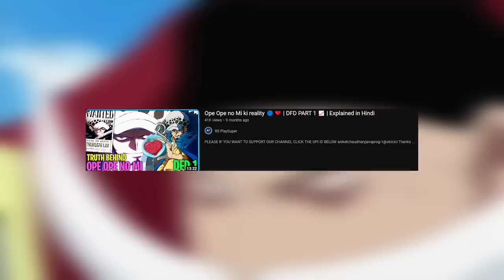What if Blackbeard said ROOM? || Explained in Hindi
aniketchaudharyjavaprog-1@okicici

Thanks 👍😊